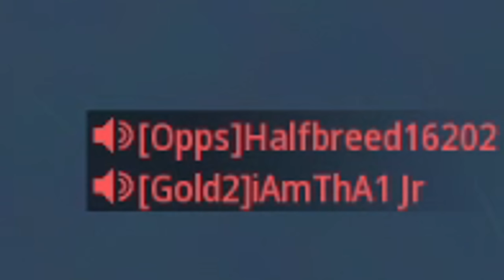BLUNT FINGERS WENT TRYHARD vs ANGRY GAMERS 😂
BLUNT FINGERS WENT TRYHARD vs ANGRY GAMERS 😂 Call of Duty Modern Warfare 2 Search and Destroy Blunt Fingers Bundle Skin & Execution